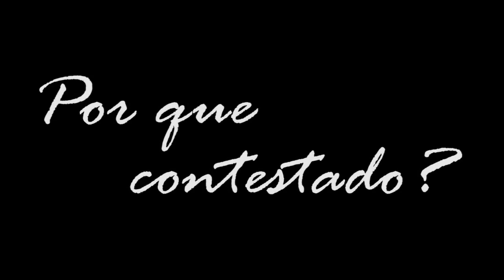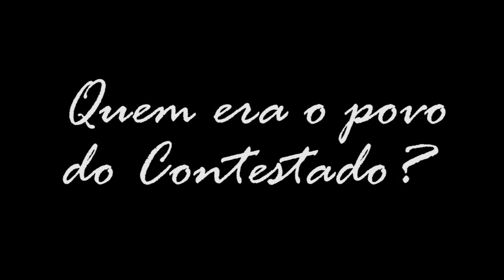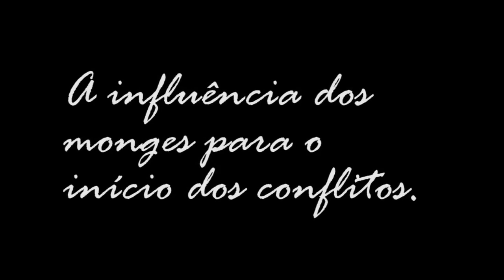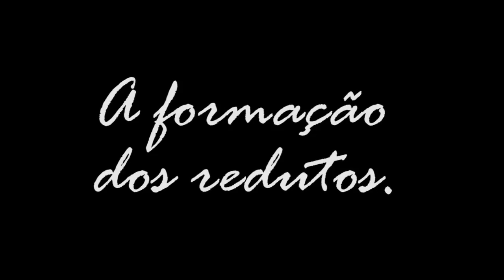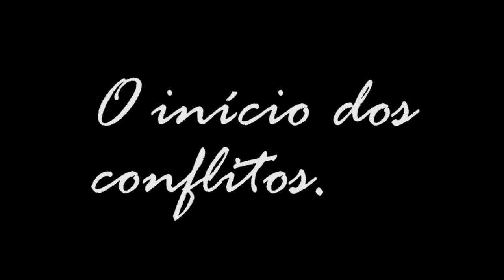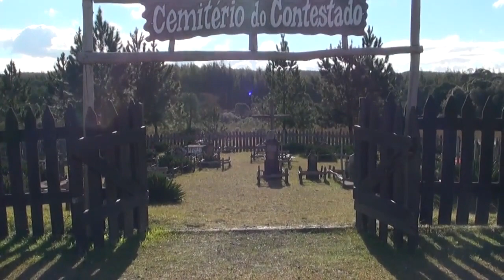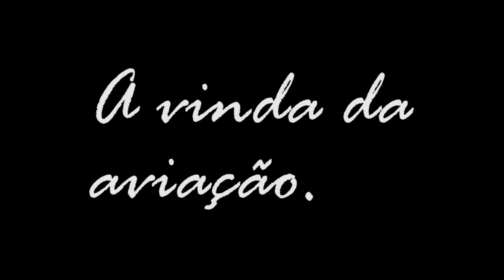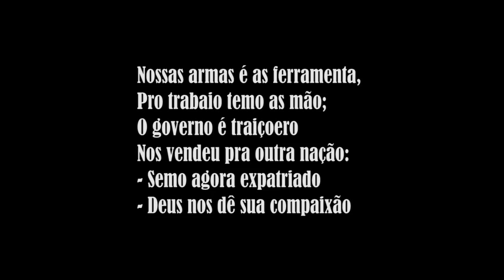Redescobrindo O Contestado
O documentário Redescobrindo o Contestado foi desenvolvido pela equipe de Comunicação e Marketing da Uniguaçu com a finalidade de trazer a tona uma batalha que teve grande importância na região do Vale do Iguaçu.